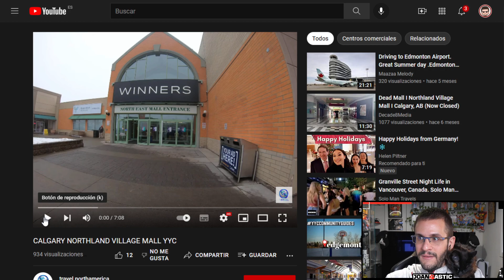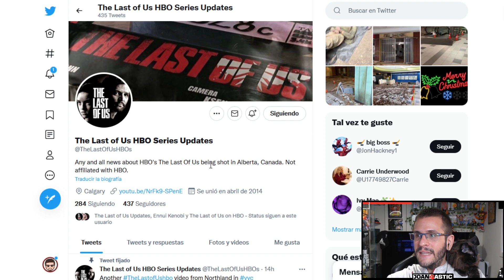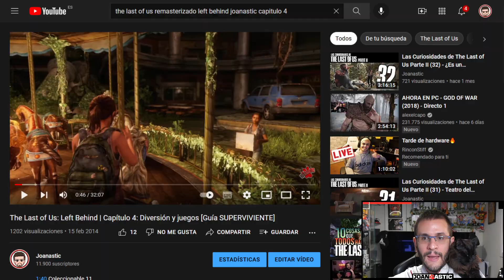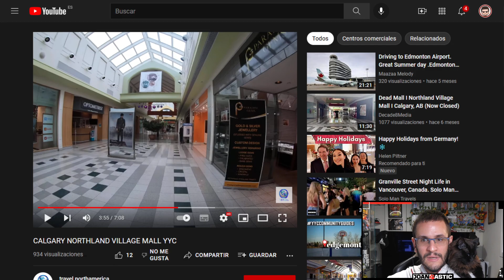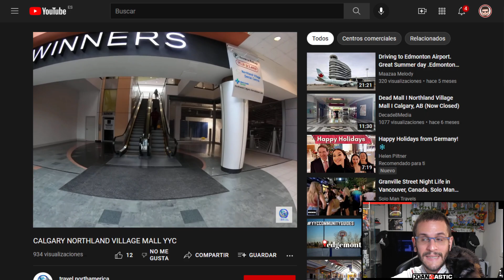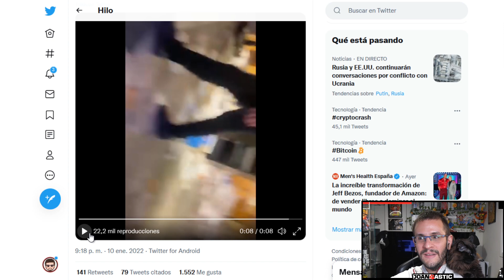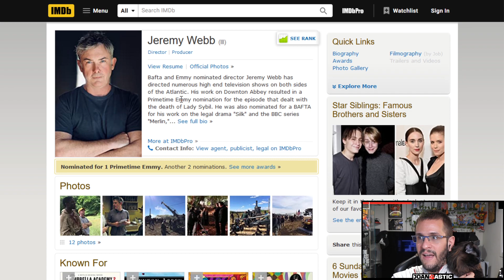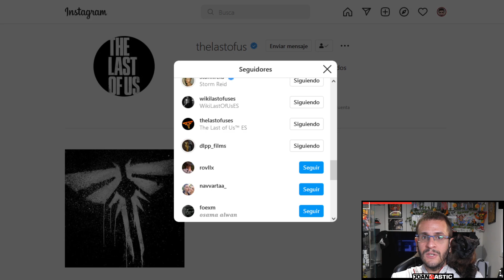Descubre el CENTRO COMERCIAL de LEFT BEHIND en la serie de The Last of Us | TLOU HBO 056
0:00-2:30 Introducción
2:30-23:21 El centro comercial de Left Behind en HBO
23:22-26:26 Nuevos directores
26:27-28:14 El Instagram secreto al descubierto
28:15-29:27 Final